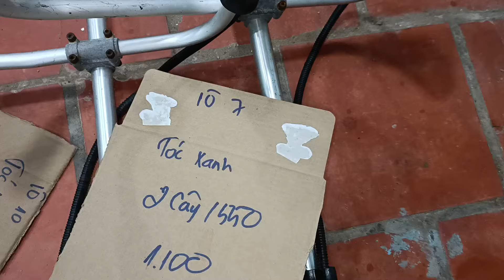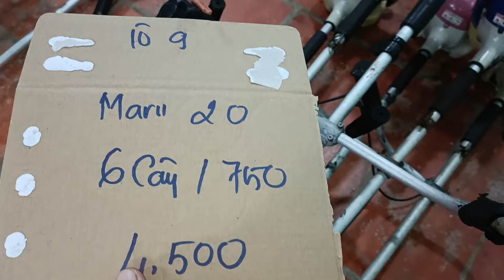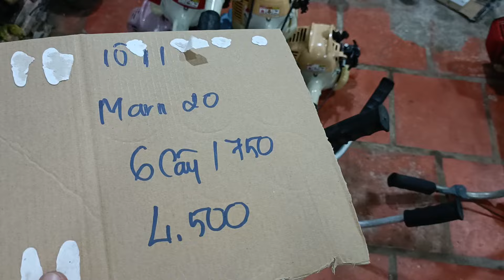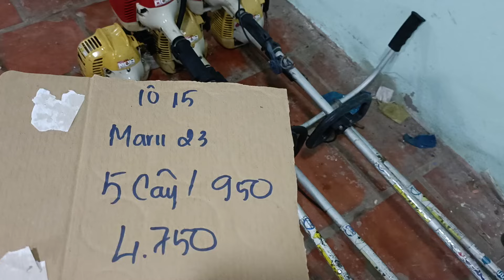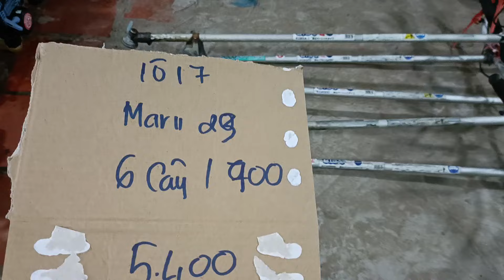1/7(buổi tối) Máy cắt cỏ giá rẻ Mitsubishi maru shindaiwa robin Kawasaki echo Zalo 0946626585